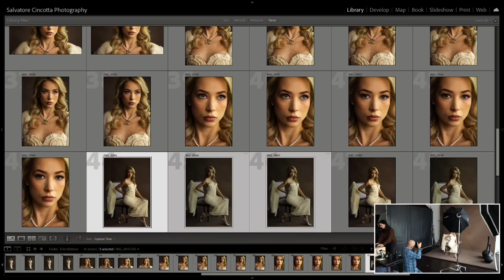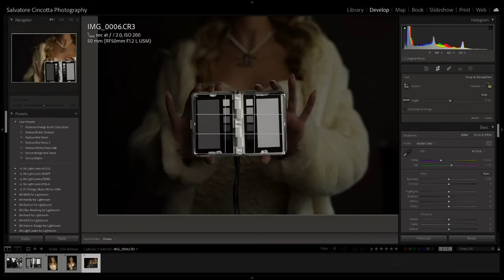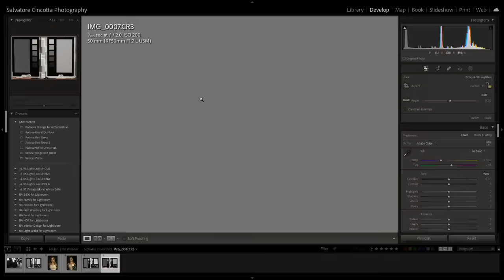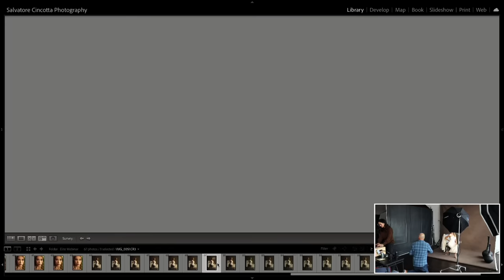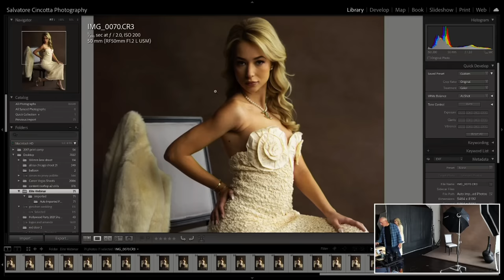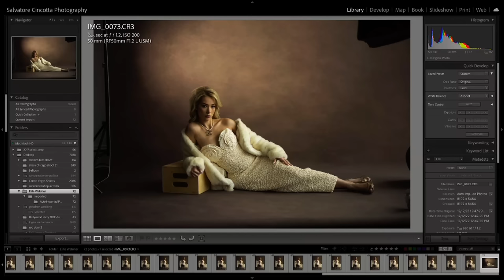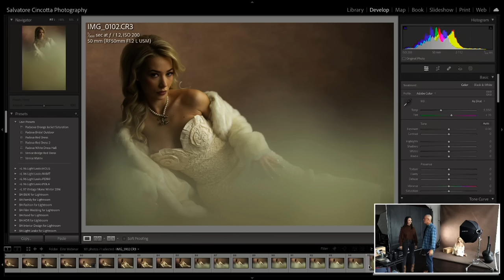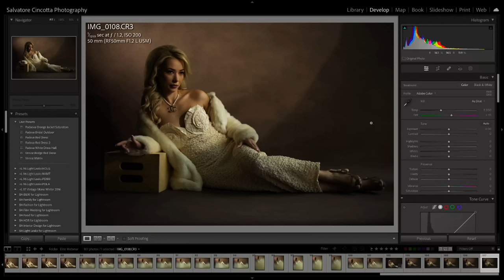Beauty Portraits Using Continuous Lighting In Studio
Obsessed w this new lighting from Westcott L60-B Bi-Color LED Light //

Continuous lighting for photography, once considered a party foul, is now very mainstream when working in your studio. While not as powerful as off camera flash, continuous lighting allows you a much more controlled environment because what you see is what you get from a lighting perspective.

Watch me, and my wife, Alissa go head to head during this live portrait photography photoshoot. In it, we will give you some how-to lighting tips and tricks to ensure your studio work is top notch.

Camera Equipment //

Lighting //

Light Stands //

Modifiers //
*=Personal Fav

Misc //

Profoto Clic Grid & Gel Kit //
Profoto Clic Creative Gel Kit //

Educational Links //

Follow Me //